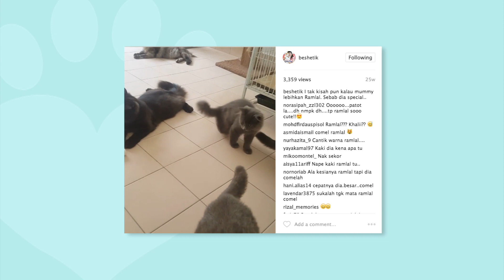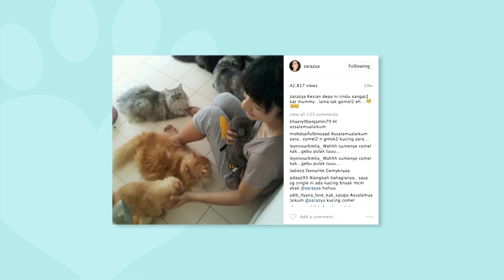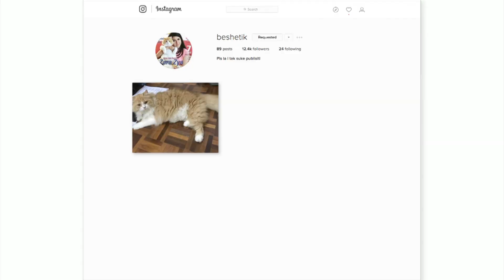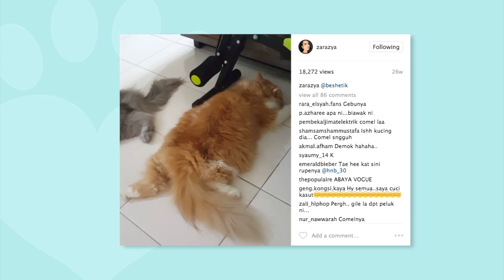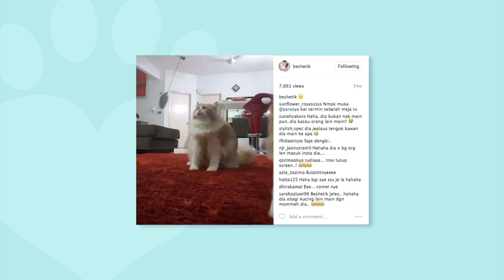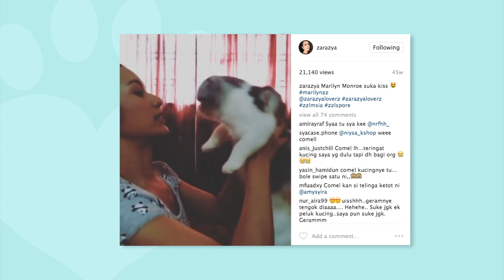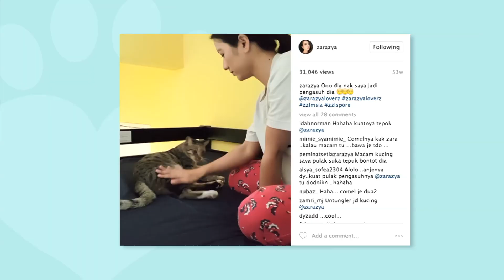i-Pet | Episod 8 | Zara Zya & Kucing Beshetik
The show is about how celebrities manage their pets between their busy careers and personal lives.